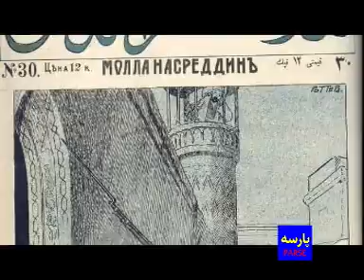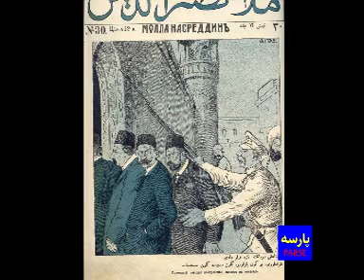ببین روایتی خنده دارازمرگ ریئسی با فکاهی وطنزبا خامنه ای وشرکا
روایت های خنده دار واقعی ازمرگ ریئسی با فکاهی وطنزدرحضورخامنه ای وشرکاوشرکا#Tasvirparse#parsechannl#parse#channelparse#Tsvirparse#parse
mahsaamini پارسه کانال